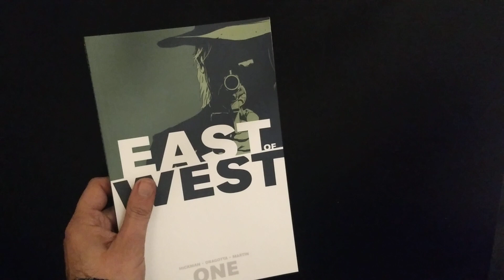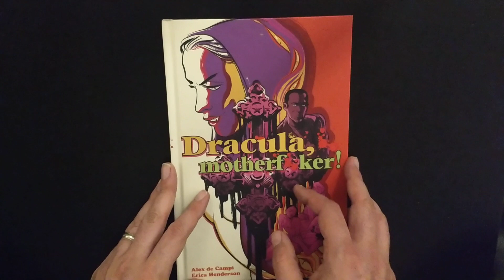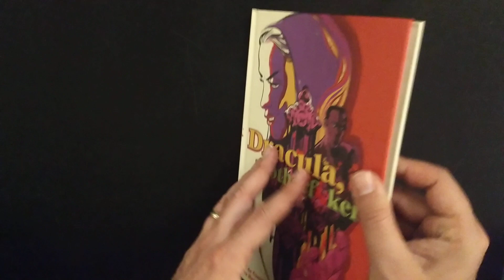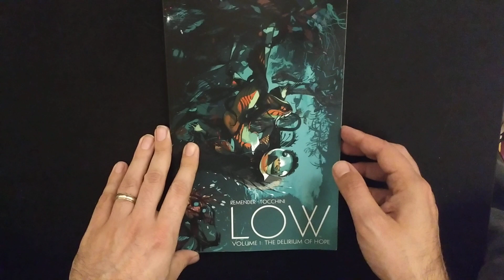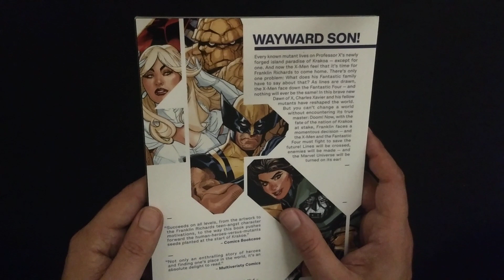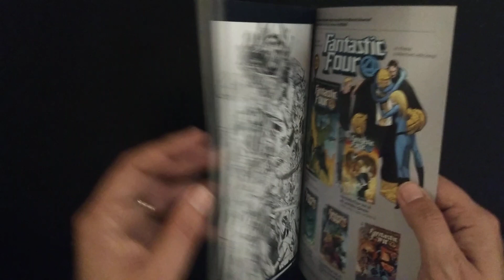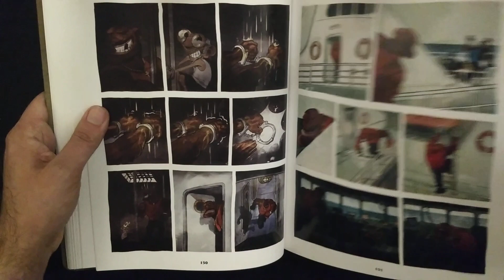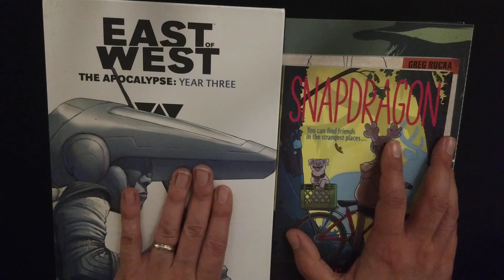STOCK UPDATE 12-Mar | Preview by Deviant.fun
Yet some more titles reinforcing our in-stock offer.
Just one of them is a restock. The rest are all novelties in the shop.
We've got Rucka, Remender, Fraction, De Campi... you name it!
Check it out, as we leaf through all of them.